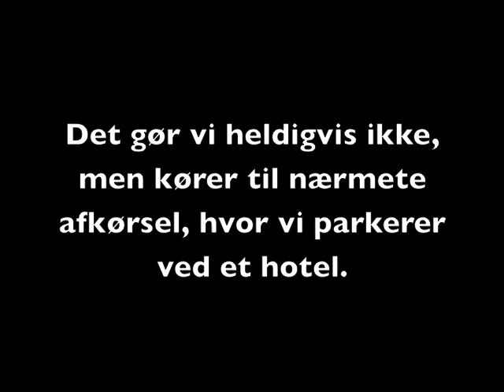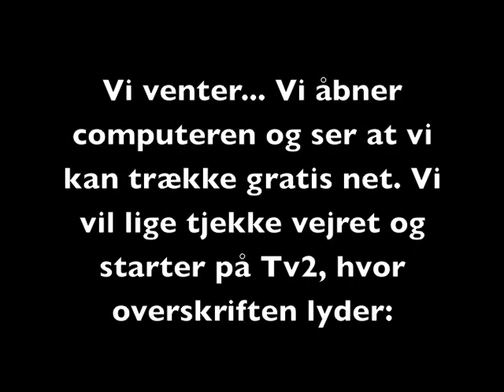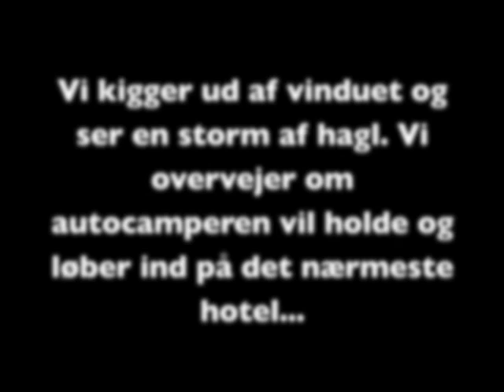Honeymoon - Chapter 4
D. 15. april